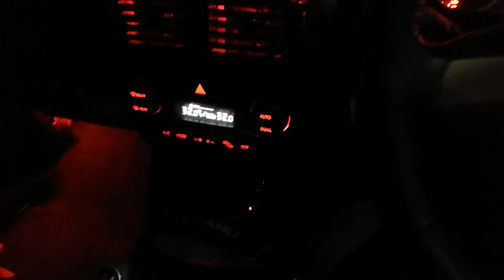Каиф крутой музыки))